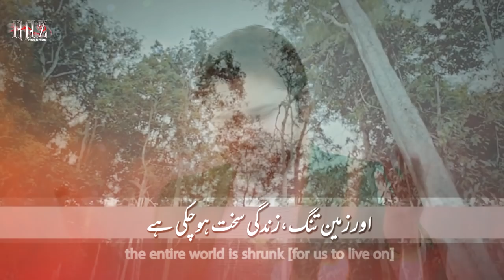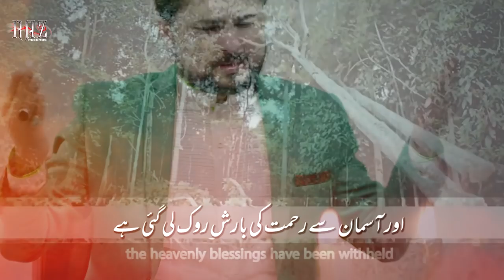Aye Meri Masoom Shahzadi Janab e Syeda | Syed Raza Abbas Zaidi | Manqabat 2020 | Munajat Bibi Fatima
یافتاح یاعلی ادرکنی
بسم رب زھرا
Aye Meri Masoom Shahzadi Janab e Syeda | Syed Raza Abbas Zaidi Manqabat 2020 | Munajat e Bibi Fatima
Record Label: *Raz Records*
Set *Aye Mere Masoom Shahzadi Janab e Syeda* as your Caller Ring Back Tune
MOBILINK
Type Get space *505619* and send to 230
TELENOR
Type ST *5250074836* and send to 230
ZONG
Type *01483477* and send to 230
UFONE

Kalam Title | Aye Meri Masoom Shahzadi Janab e Syeda
Poetry By | Zeeshan Abidi
Composition & Arrangement | Syed Raza Abbas Zaidi
Chorus By | Mohsin Hashmi , Syed Raza Abbas Zaidi
Video | The Focus Studio
Cover Design By | Minhaj Ahmed
Audio Recorded & Master/Mixing | Lawa Studio
Album | Manqabat | Munajat 2020

ہر دور میں ہر صدی میں انسانیت کو کوئی نہ کوئی آفت یا مصیبت گھیرے رہی اور جس کے پاس مدد کے واسطے پکارنے کو کوئی نہ تھا وہ دنیاوی حادثات کا شکار ہوگئے۔۔
اللہ کا صد ہزار شکر کے جس نے پاک طینت مومنین کو محمد ص اور آل محمد علیہ سلام جیسے 14 دروازے عطا کیے ہیں۔ اور مومنین ان ہستیوں ع سے توسل کرتے ہیں اور من کی مراد پاتے ہیں۔۔
پوری دنیا اس وقت ایک وبا میں مبتلا ہے اور تمام عالم کو اس وبا نے پریشان کر رکھا ہے۔۔ دل کہہ رہا ہے کہ ظہور کا وقت قریب ہے۔۔ یوسف زھرا عج کو اب اس دنیا میں نظام عدل قائم کرنا ہے۔ انسانیت پریشان ہے تو آئیے اس مشکل وقت میں وجہ تخلیق کائنات، مادر حسنین علیہ سلام، شہزادئ کونین بی بی فاطمہ زھرا سلام اللہ علیہ کے حضور استغاثہ پیش کرتے ہیں اور اللہ سے ان پاک ہستیوں کے طفیل مدد مانگتے ہیں۔ اور دعا کرتے ہیں کے مولا ج اس دور کے حسین ع کو ازن ظہور عطا ہو۔ اور پھر سے دنیا عدل و امن کو گہوارہ بن جائے۔ بے شک میرا اللہ ان ہستیوں ع کا واسطہ رد نہیں کرتا۔۔
دعا ہے مولا ج اس موزی وبا سے پوری دنیا میں آباد تمام مومنین کو محفوظ فرمائیں۔۔
سید رضا عباس زیدی اور ان کی پر خلوص ٹیم کو بھی اپنی دعاوں میں یاد رکھیں

 Munajat Lyrics

Aye Meri Masoom Shehzadi s.a Janab e Syeda.
Kejaye Mushkil Kushai Waqt Mushkil hai para.

01. Dil Boht bay Chain hai Halat hazir dekh kr,
muskurati zindagi ko kha gaye kis ke Nazar
Dor sub ko kr deya yay agaye kesi waba..

02. Ap kay bachoun kay Zair hain Karam kr dejaye,
Uth rahi hain ungliyan bibi s.a Bharam Rakh lejaye,
hain Shafa Khany hamary Mashad o karbobala,

03. kesy rokay ge azadaari sy yay duniya hamain,
ap ny farsh e aza kay Wasatay manga hamein,
hai yaqeen jari rahye ga yay aza ka silsila,

04. Hai tawaf e khana e kaba ka ruk jana ajab,
yay nishani hai imam e Asar ajtfs ana hai ab,
dekhta hai khana e kaaba bhe unka rasta,

05.khuf hai phela howa ab dekhta hoon main jahan,
almadad ya syeda hoon dur sub bimariyan,
apko hai wasta sughra ka or sajjad ka.

06. Ap ke turbat pay na anay ka hai pehlay he Gham,
Ab agar Karbobala sy bhe howye Mehroom hum,
Mar he jain gay agar yay silsila bhe ruk gaya.

07. Ho zahor e hujjat e Parwadegar e Do jahan,
un kay atay he plat ayin ge sub Khushaliyan,
hath phelaye dua krty han zeeshan o Raza.

Copyright strictly prohibited
© Copyright Information: